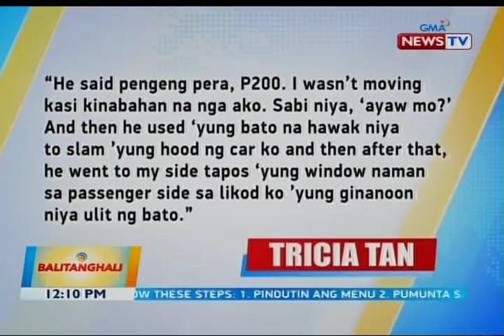BT: Lalaking nanghaharang, sapilitang nanlilimos at nanggagasgas ng sasakyan, inireklamo ng...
BT: Lalaking nanghaharang, sapilitang nanlilimos at nanggagasgas ng sasakyan, inireklamo ng ilang motorista